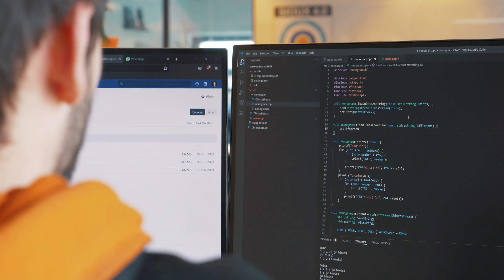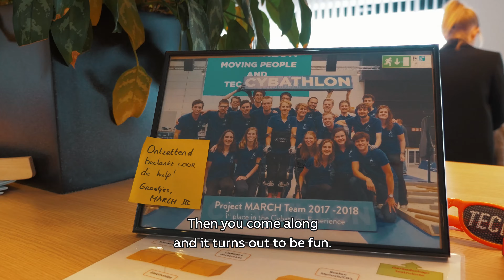Meet our Software Engineer: Tijs Hol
Tijs Hol started working at Sioux Technologies in Delft, right after his graduation. Sioux was his obvious choice because of the right balance between the professionalism of a large high-tech company and the friendly and open atmosphere of a small one.